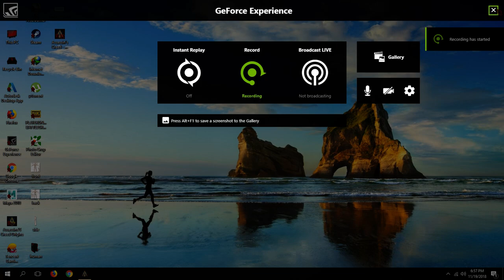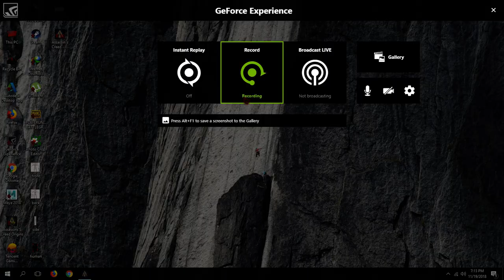Assassin's Creed Odyssey Conquest Battles (Abilities Mix)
Assassin's Creed Odyssey (AC Odyssey) Gameplay Walkthrough Part 1 includes a Review, Intro and Campaign Main Mission 1 for PS4 Pro, Xbox One X and PC. My Assassin's Creed Odyssey Gameplay Walkthrough will feature the Full Game Story Campaign.  This AC Odyssey 2018 Gameplay Walkthrough will include a Review, all Missions, Quests, Bosses, New Gameplay, Legendary Armor, Legendary Weapons, Xbox One X, PS4 Pro, Single Player, Legendary Armor and Weapons and more until the Ending of the Single Player Story! Thanks Ubisoft for Assassin's Creed Odyssey!